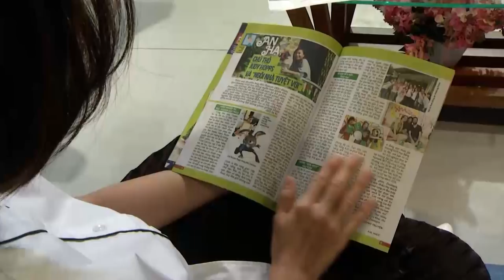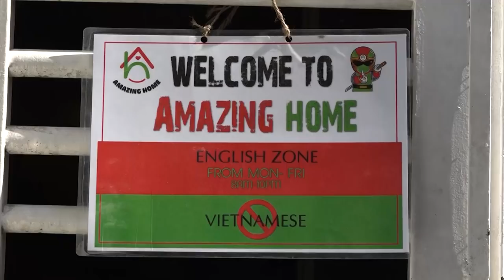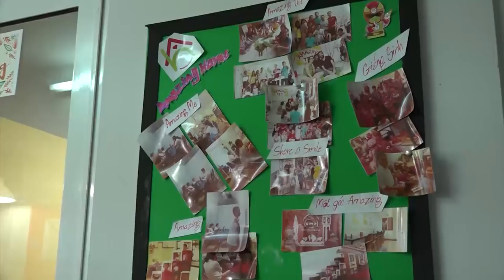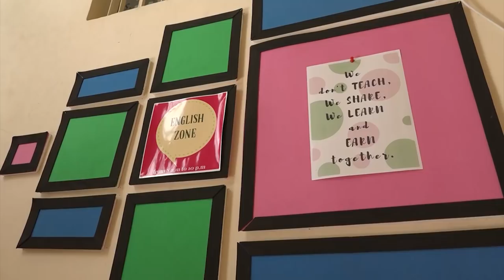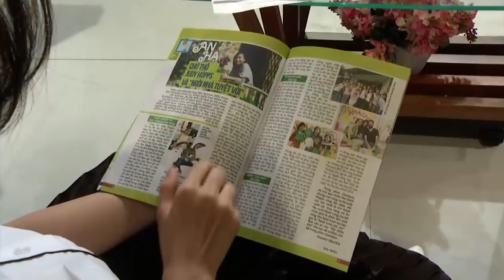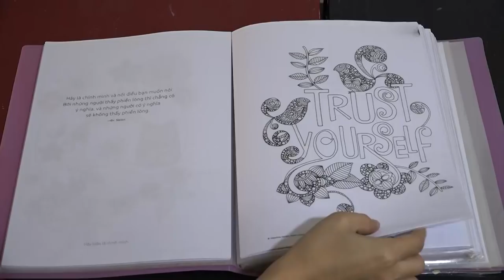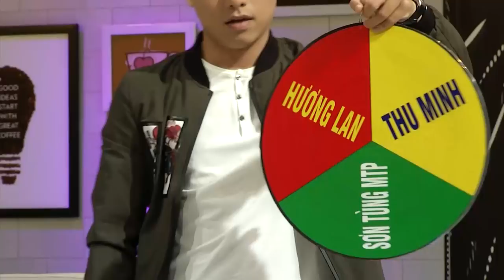Khởi Nghiệp Trong Lĩnh Vực Bất Động Sản | Amazing Home - Nhà Trọ cho sinh viên | Cafe Khởi Nghiệp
An Hạ - một cô sinh viên khoa Quan Hệ Quốc Tế với dự án khởi nghiệp nhà trọ nội trú Tiếng Anh chuyên dành cho sinh viên. Không chỉ đáp ứng nhu cầu ở, Amazing Home còn cung cấp cho sinh viên một môi trường trau dồi Anh Ngữ giao tiếp cho sinh viên. Hãy cùng nghe chia sẻ về dự án cực kỳ hữu ích này nhé.